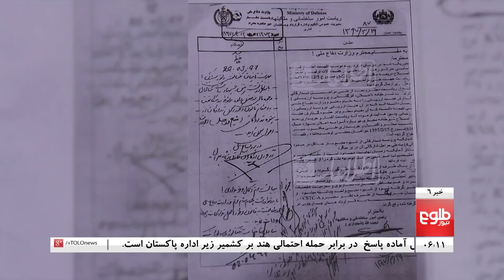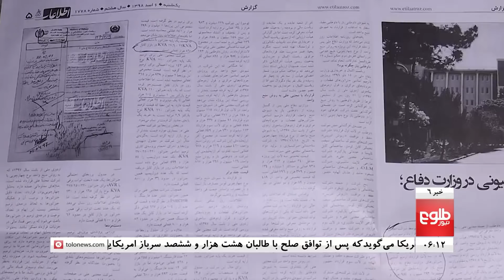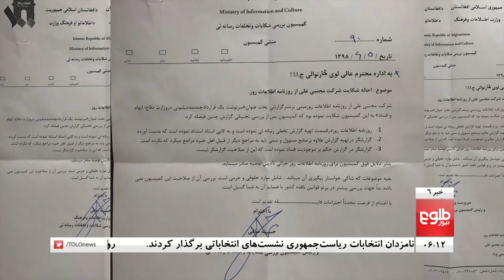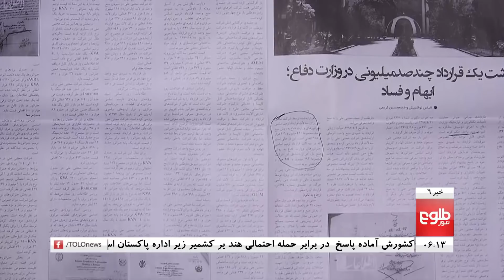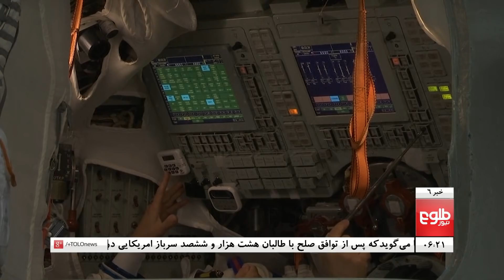TOLOnews 6pm News 30 August 2019 / طلوع‌نیوز، خبر شش، ۰۸سنبله ۱۳۹۸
top story: IEC Begins Transfer Of Election Materials To Provinces
خبرهای مهم: روند انتقال مواد حساس انتخاباتی به ولایت‌ها آغاز شد